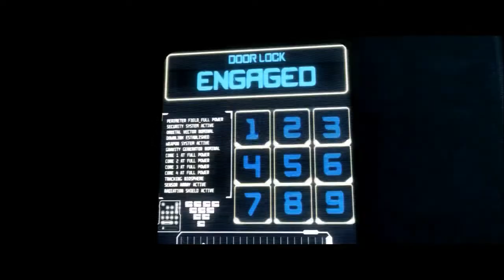Injustice: Gods Among Us [PS3] | Playthrough Part 8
(Go to PayPal.com and Go to "Send Money" and send money to the email provided)
-All Donations go towards the Channel and creating content for future videos here on YouTube!-